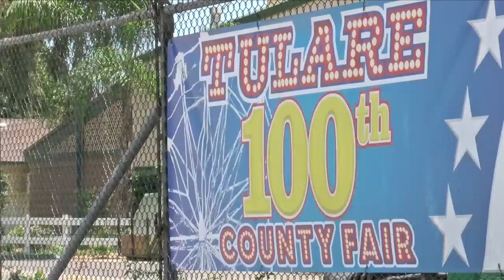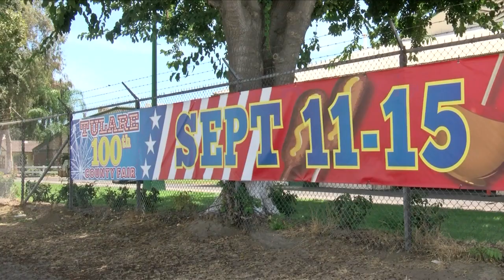Tulare County Fair changes security measure after Gilroy shooting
The recent mass shootings around the nation has now prompted event organizers to rethink their security at public events including the Tulare County Fair.